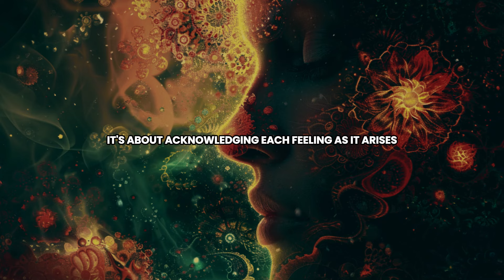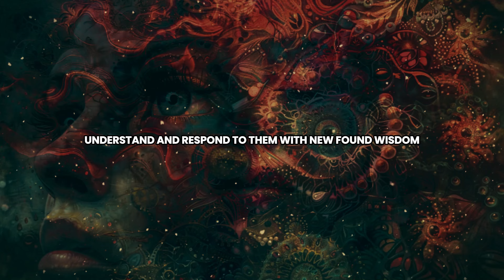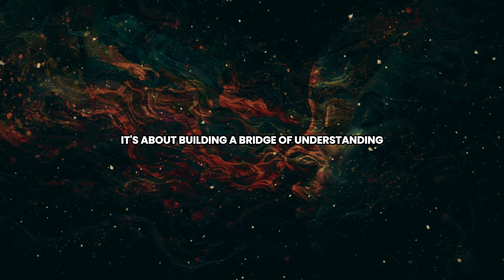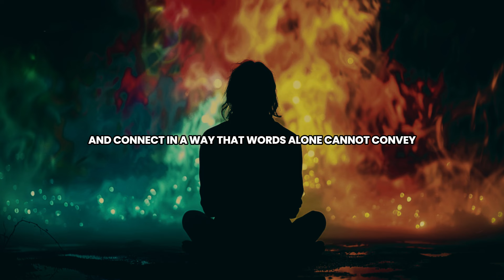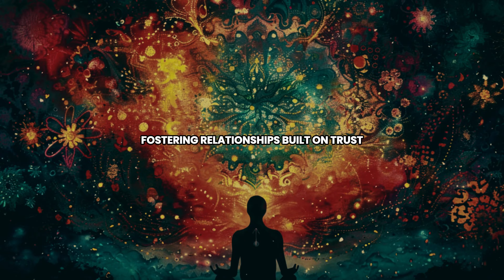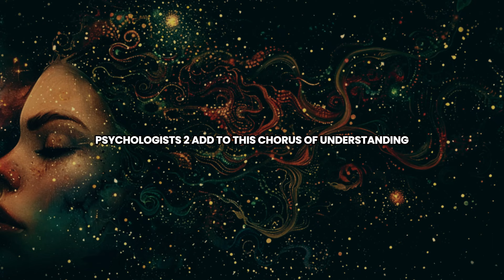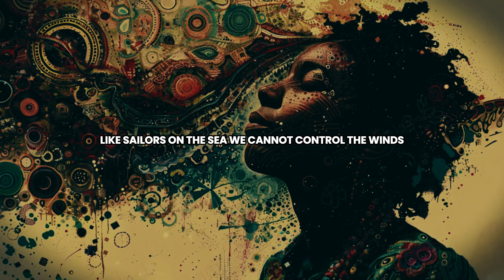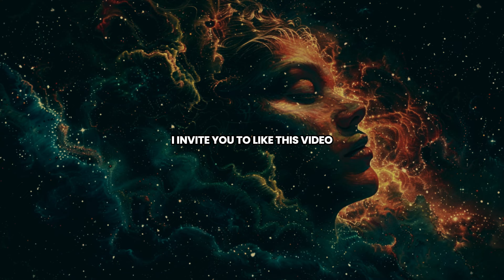A 3-Day Challenge Of Emotion Over Thought - Transform Awareness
Welcome to Core Cosmos, your dedicated space for exploring the depths of spirituality and personal evolution. Dive into our curated content ranging from in-depth discussions on universal energies and spiritual teachings to practical guides for meditation and self-improvement. At Core Cosmos, we journey through ancient wisdom and modern insights to help you connect with your inner universe and harness the cosmic energy around us. Whether you're a seasoned spiritual seeker or just starting your journey, our channel aims to enlighten, inspire, and elevate your everyday life.

Embark on a transformative 3-day journey with us as we focus on being aware of our emotions rather than our thoughts. "Emotions are the language of the soul," and by tuning into this language, we can gain profound insights into our true selves. This video offers practical tips to help you navigate and honor your emotional landscape over the next few days, enhancing your emotional intelligence and deepening your spiritual connection. Join us to discover the power of your emotions and how they can lead to greater mindfulness and inner peace.

"Ready to connect more deeply with your emotions? Let’s explore the language of our souls together!"